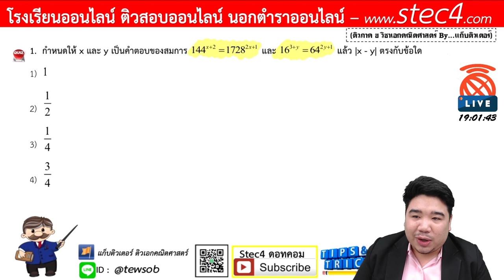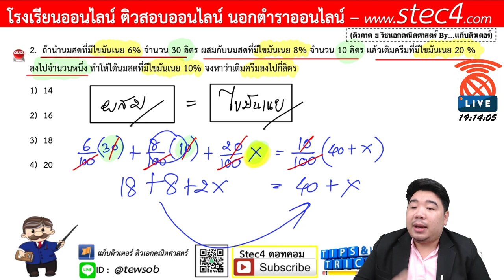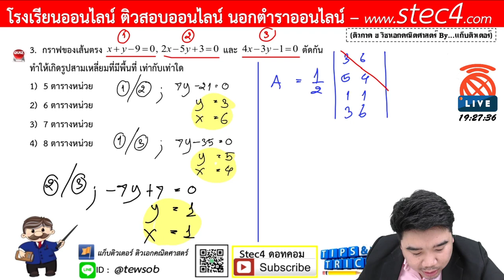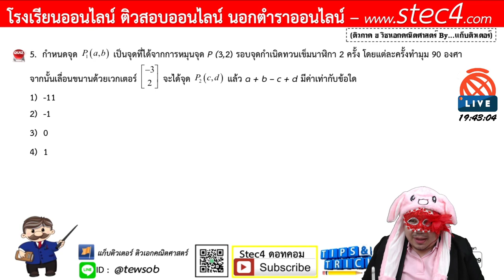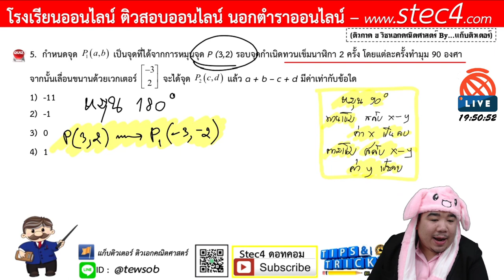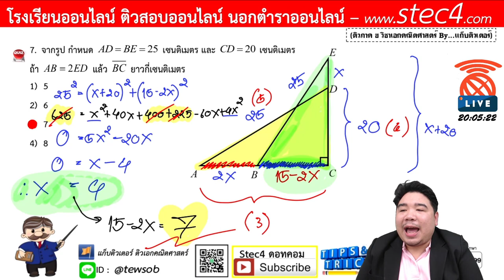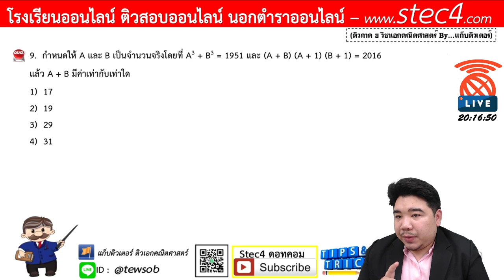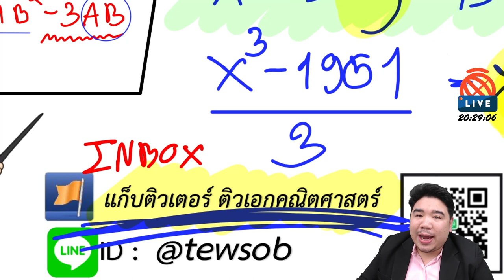[🔴ติวสอบครูผู้ช่วย ภาค ข] วิชาเอกคณิตศาสตร์ 30/04/63